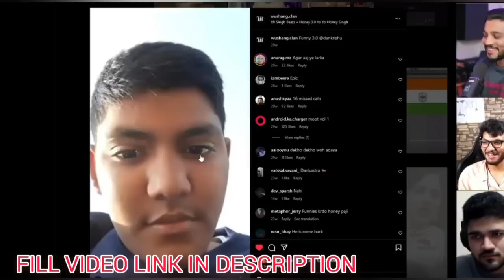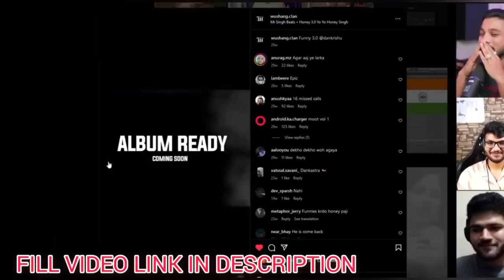Raftaar Live Troll Honey Singh? Indirectly Talking About Emiway Bantai!Diss Track!Web Series?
🔴 Full Video Link- They Made The Video Private

insaan
emiway
emiway bantai
rap
rap news
rap music
hiphop music
best rappers
new rap songs
raftaar
kr$nae
muhfaad
ikka
emiway vs kr$na
honey singh

mc stan
insaan
emiway
emiway bantai
rap
rap news
rap music
hiphop music
best rappers
new rap songs
raftaar
kr$na
muhfaad
ikka
emiway vs kr$na
honey singh